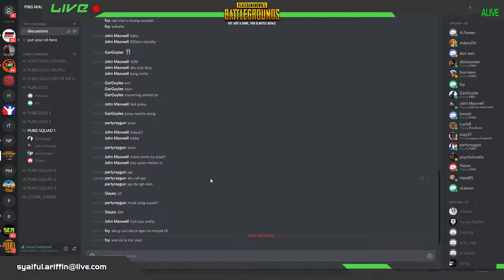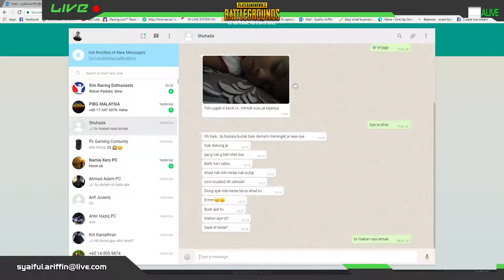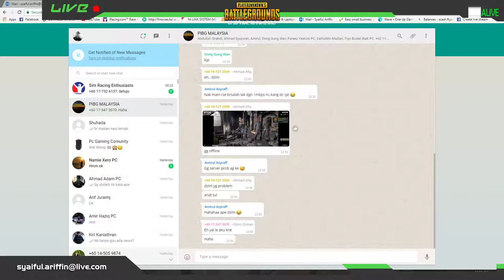FINAL BATTLE PUBG